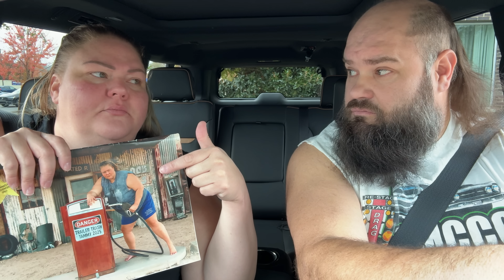Splurging at Panera Bread (a mukbang)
Follow Darryl here on youtube!

Calendar right here!